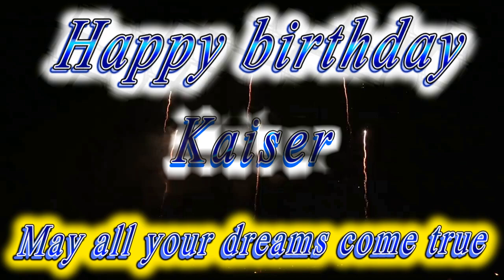Happy birthday Kaiser